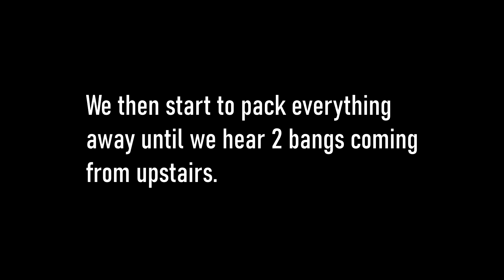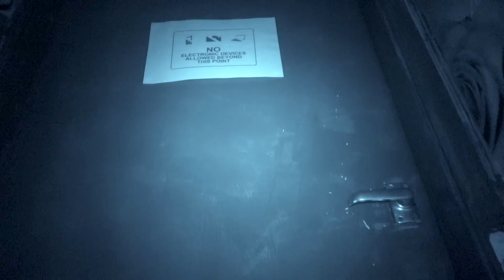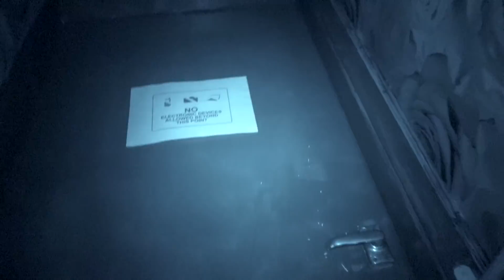WARNING! This Footage Will SHOCK You (The HAUNTED Museum in Nottingham)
Part 2 of an amazing night of PARANORMAL ACTIVITY at the HAUNTED Museum continues and what could easily be classed as our best paranormal evidence to date!
It's going to be a long time until we match this kind of real poltergeist activity and after you watch this video you will see why.
Is there a portal to hell here, demonic or a nice spirit? Let us know down below in the comments.